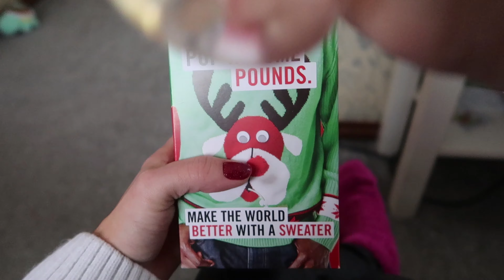FAKE CHRISTMAS WITH MY IN-LAWS | VLOGMAS 2018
SORRY THIS VLOG IS OUT OF ORDER, THERE WAS A BIG FAMILY SECRET WE HAD TO KEEP FOR CHRISTMAS TIME. THIS WAS OUR FIRST FAKE FAMILY CHRISTMAS FROM 15TH DECEMBER!